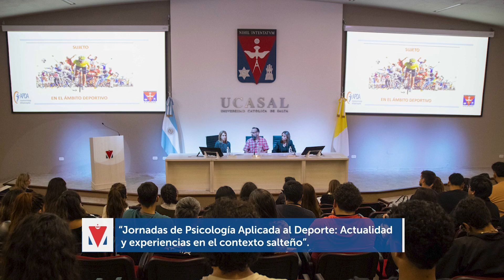UCASAL celebró las “Jornadas de Psicología Aplicada al Deporte"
El evento abordó la labor de los psicólogos en el campo deportivo.